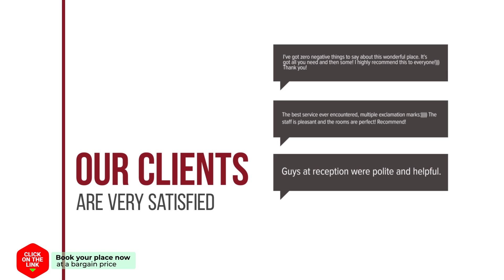Baan Suay Rim Tarn hotel review | Hotels in Ban Cha-om | Thailand Hotels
Baan Suay Rim Tarn hotel video review. Hotels in Ban Cha-om, asian 3 stars hotels.